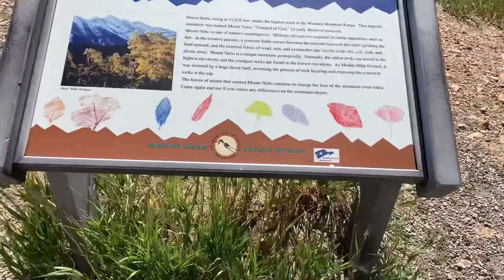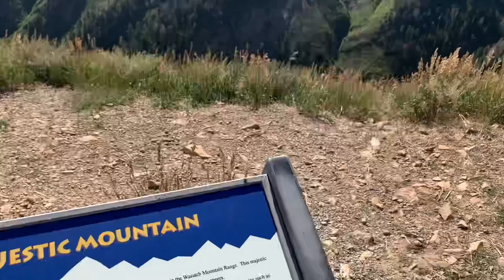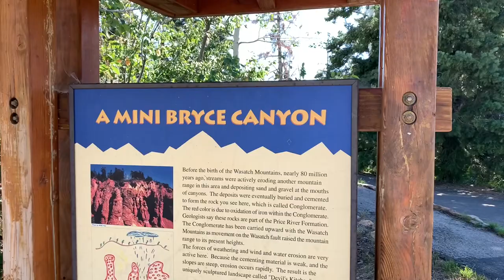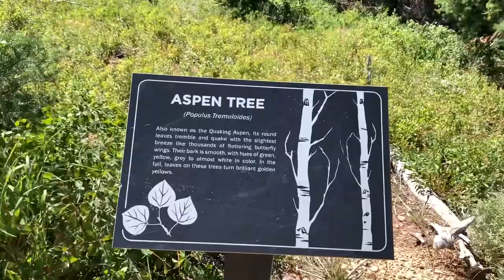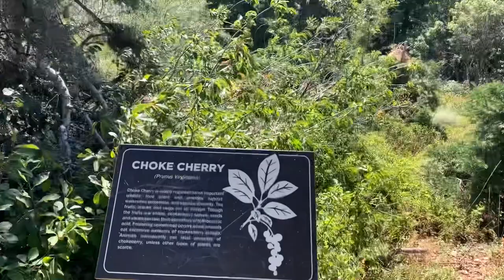DEVILS KITCHEN UTAH@JerryChambliss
Utah; In the Wasatch Mountain Range we search for “Devils Kitchen” Formation which took millions of years to evolve into its current creation. This scenic drive is one of 184 National Byways.